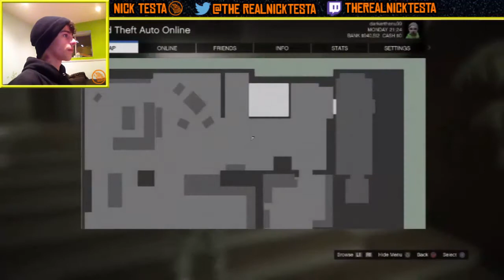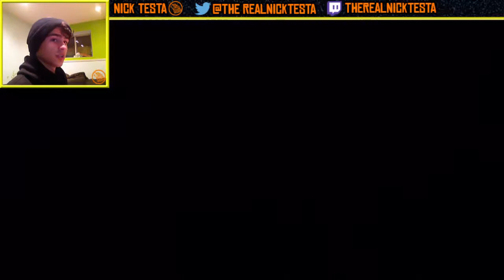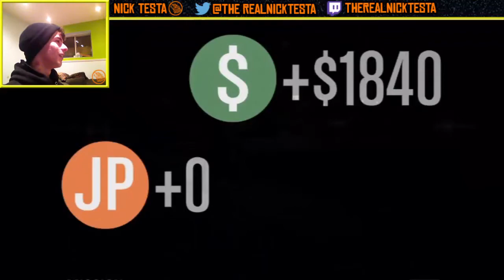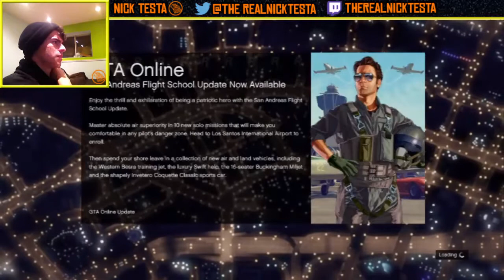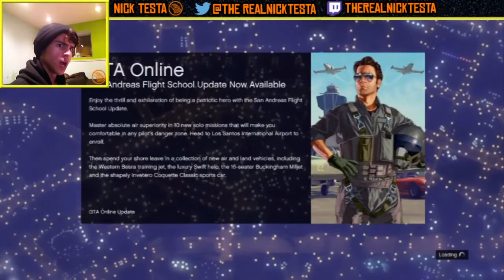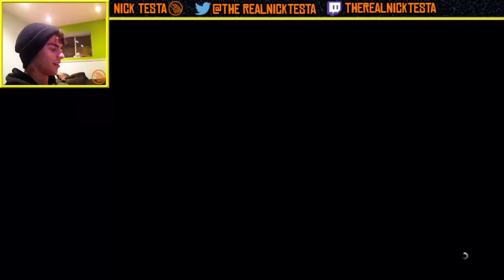GTA V Ep. #3 w/Nick Testa - BATCH.